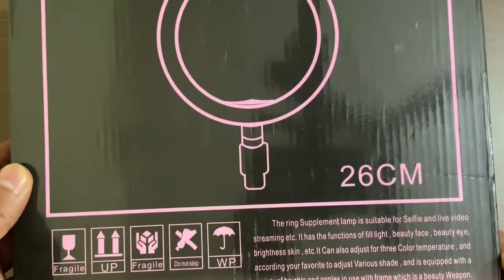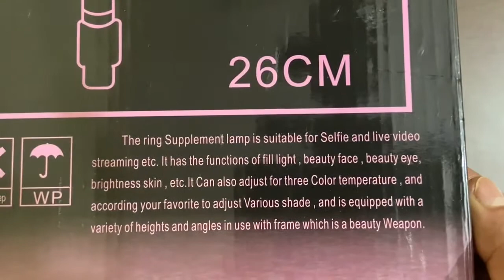10 Inch Ring Light for YouTube/Selfie/Videography/Photography @ 350/-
In this video we are going to unbox a budget Ring Light for YouTube videos, Selfie, Photography etc. This is a local ring light but its performance is awesome. The main intention behind this video is to introduce a budget ring light which may serve your your purpose in low price. So, let's begin...

Ling to buy similar product from Flipkart:

Cheap ring light for youtube videos
budget ring light for youtube channel
10 inch ring light for youtube
ring light for selfie
Ring light 10 inch
Affordable ring light for youtube
Ring light of table top videos
Ring light for unboxing videos

Ring Light for YouTube/Selfie/Videography/Photography @ 350/-